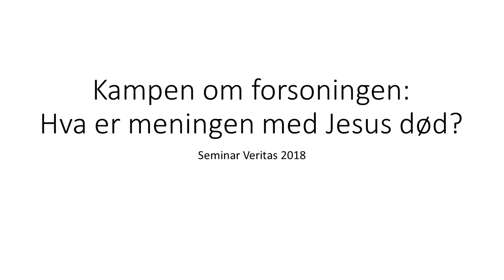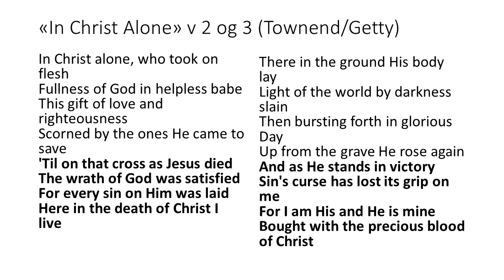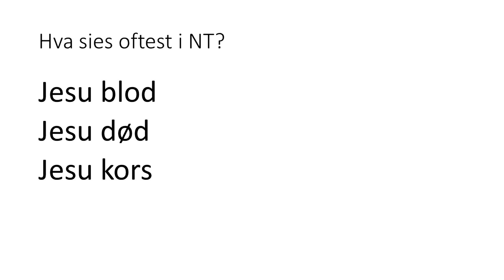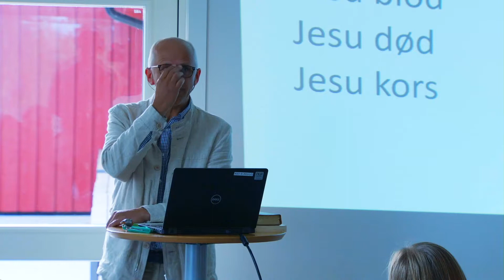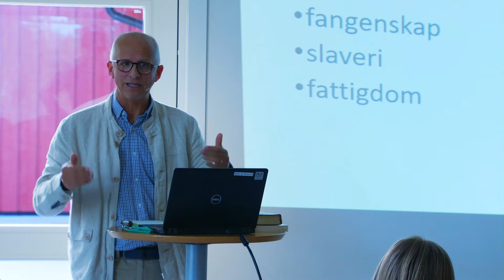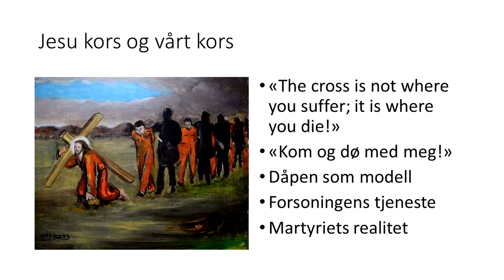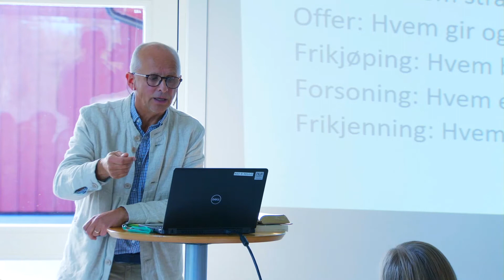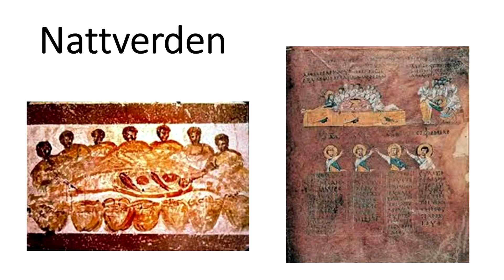Kampen om forsoningen: Hva er meningen med Jesus død? - Rolf Kjøde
I den senere tid har det vært innvendinger mot "den objektive forsoningslæren": Er læren om den "stedfortredende straffedom" bibelsk? Er den moralsk forkastelig? Hva er egentlig "forsoning", og hva skjedde egentlig på korset?

Rolf Kjøde